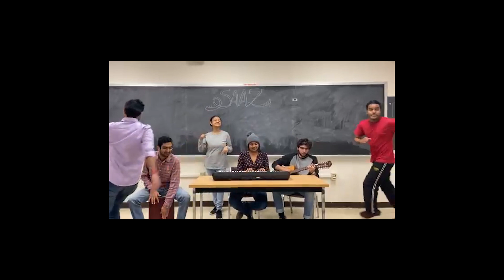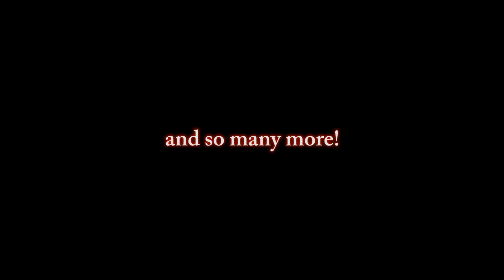Diwali Night'19 Teaser: See you on November 17!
Join us as we celebrate this festive season with Diwali Night on Sunday, November 17!
Venue: Shannon Hall, Memorial Union

Teaser Credits: IGSA Alumnus Ambalika Khadria

Funded by the Multicultural Council (MCC) grant, the Global Badger Experience (GBE) grant, and an Associated Students of Madison viewpoint neutral grant, this event is open to all UW-Madison students, faculty, staff and their guests.